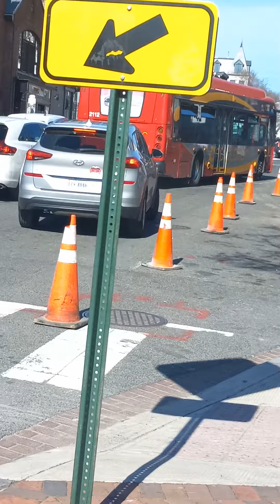Unsolicitedly Followed and Monitored by Strangers Nonstop Still (2)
HEADS UP: THIS DOCUMENTARY SERIES IS SOLEY ABOUT MY SAFETY. I REFUSE TO LET STRANGERS FOLLOW AND/MONITOR ME WHEN I HAVEN'T RECEIVED ANY LEGAL APPROACH OR HAVE BEEN GIVEN ANY LEGAL DOCUMENTS (IN WHICH WOULD SEPERATE THEIR BEHAVIORS FROM WHAT A STALKER DOES).

BECAUSE THIS WORLD ISN'T ONLY POPULATED BY THE UNEMPLOYED,  THE INTERNET IS THE SOLUTION TO MY PROBLEM, SINCE THE UNEMPLOYED AND THE EMPLOYED (INVOLVING THE HIGHLY-SKILLED) ARE ABLE TO LOOK AT ONLINE VIDEOS. THEREFORE,  ANYONE FROM MY VIRTUAL AUDIENCE CAN CHIME IN AT ANY TIME AND IN WHICH EVER WAY. THANK YOU IN ADVANCE BY THE WAY.

MY PHONE IS STILL BEING UNSOLICITEDLY MONITORED.

In 2020, my email account was simply hacked first then a month later my phone (well the one that I had at that time) was hacked during the first week of that month, then a week later, the incident where a male constantly had followed me had occurred.